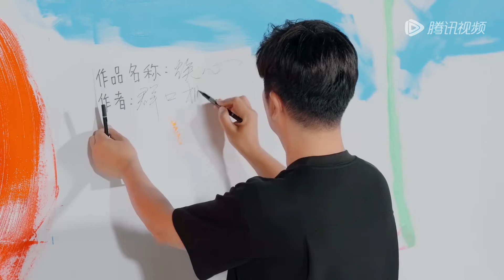【未播】陈思斯又cue蔡少芬塑料普通话 蔡少芬：你走开 老司机蔡少芬开车吓呆张晓龙孙茜 《焕新环游传》Travel With the Royal Family EP8 CLIP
节目简介：《焕新环游传》是腾讯视频推出的民族文化旅行探访真人秀，时隔13年重聚惊喜再出发💐
◆CAST：蔡少芬